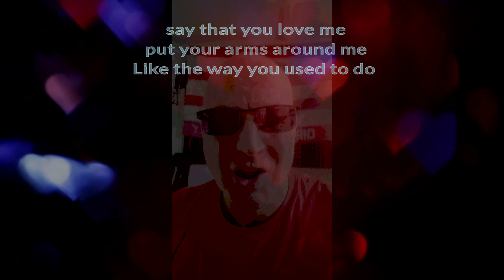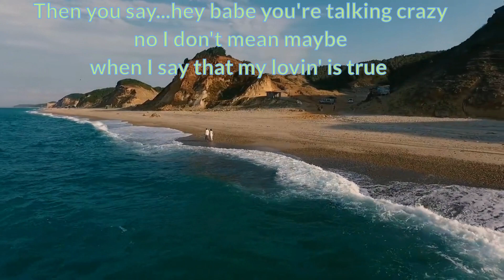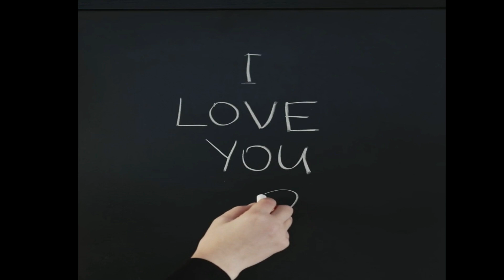Another Love Song (by Gogs)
I wrote this song last year with my good buddy Brandon Marchant and recorded it at his studio in Apsley, Ontario in Canada back in December 2022. I think Brandon had me hooked up to about 10 of his FX pedals when he recorded my guitar solo. Brandon played keys and is also on backing vocals!  It was a lot of fun to do!